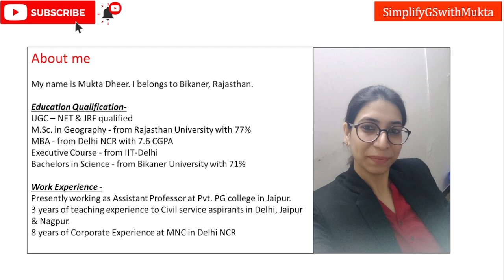World Mapping (Part -5)